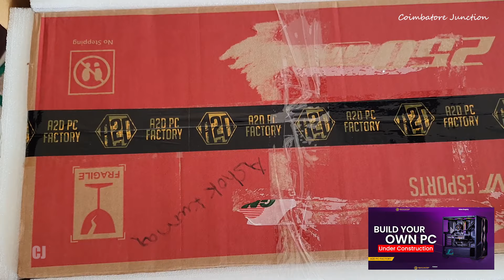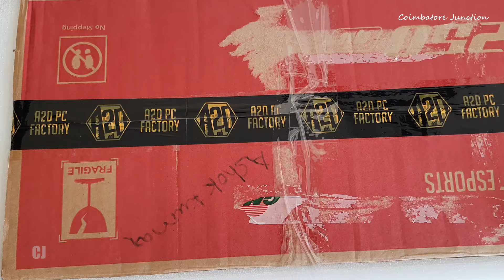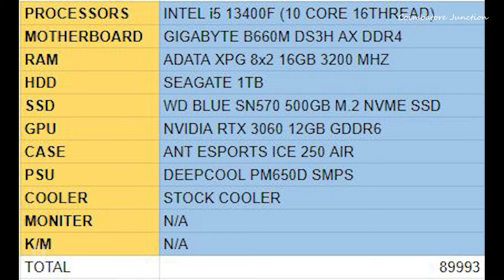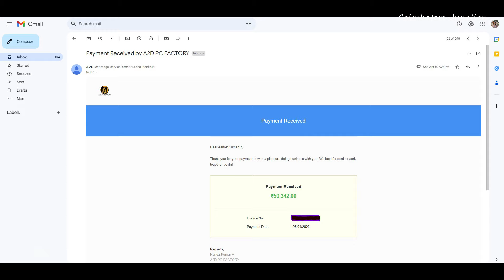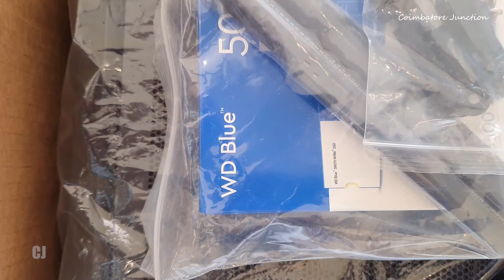A2D PC Buying Experience - Likes vs Dislikes | Let's unbox our new PC we ordered from A2D PC Factory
Thanks A2D PC factory for the customized PC Build and the professional neat work. At the same time take my Genuine feedback seriously and improvise it for a better future. Keep growing and All the best.

Chapters of the video:
00:00 - Bitter Moments
00:59 - Suspense revealed
01:43 - PC Unboxing
02:22 - About the video
02:40 - How I come to know about A2D?
03:13 - Need for a PowerFul PC
05:30 - Why I gave the PC order to A2D?
06:03 - 1st Thing I like about A2D
06:32 - 2nd Thing I like about A2D
07:10 - 3rd Thing I like about A2D
07:43 - 4th Thing I like about A2D
08:46 - 5th Thing I like about A2D
09:52 - Added Advatages
10:56 - Lets move on to sad part
11:03 - What made me Frustrated?
15:38 - My Friend also under Frustration
18:48 - My Hu Request to A2D Channel
20:42 - True Pain of a Villager
21:27 - CJ makkale Therikka vidalaama?
22:16 - Video links
For Advertising Contact,
G-mail : coimbatorejunctionofficial@gmail